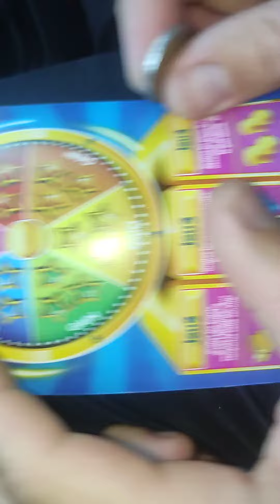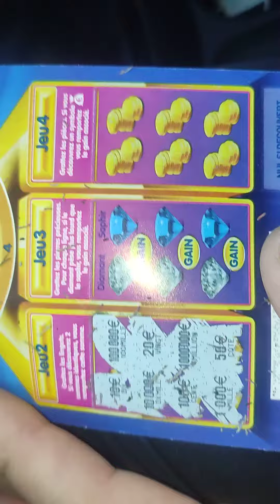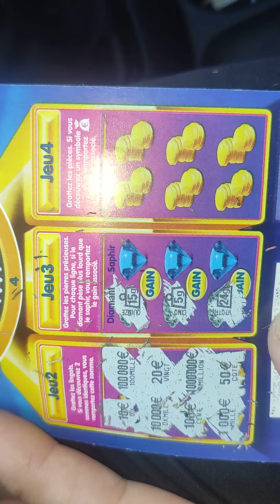One Millionnari In the Car 🔥😅